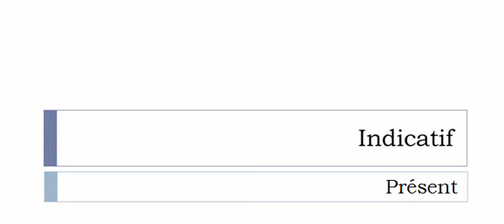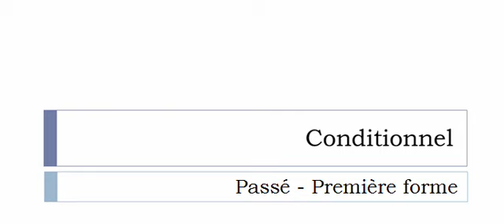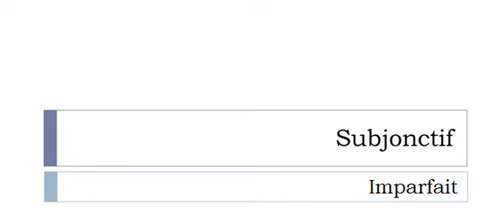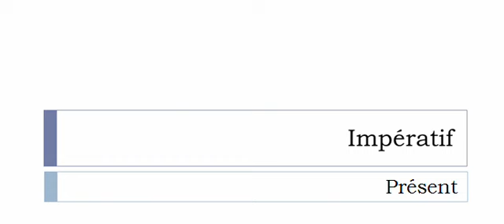Conjugaison française = Toutes les formes